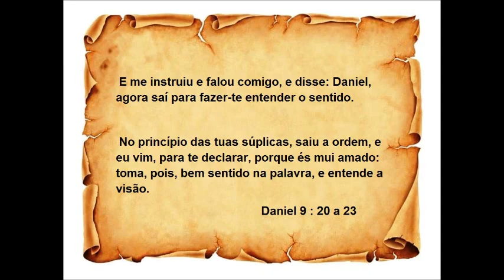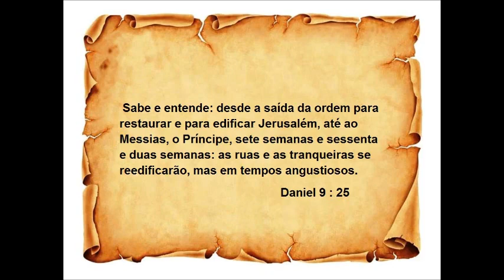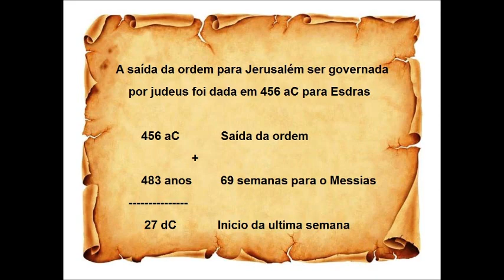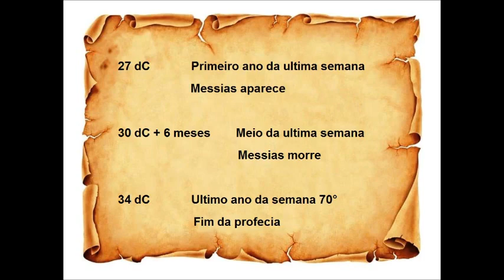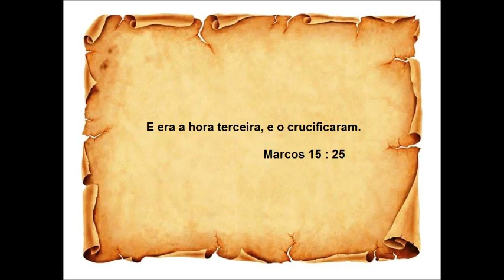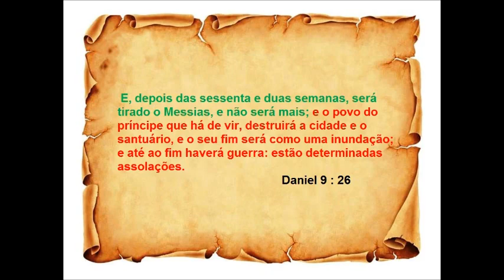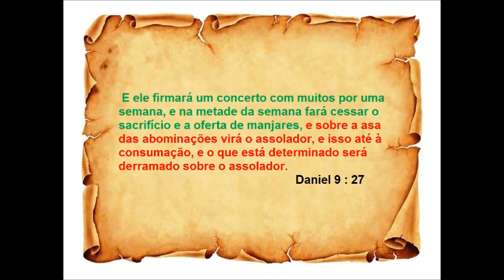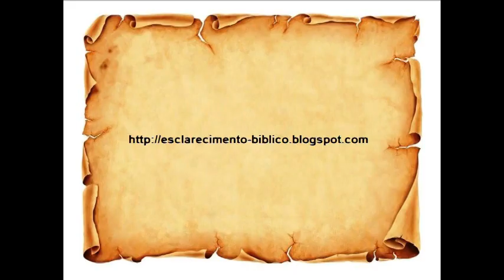Profecia com o tempo da primeira vinda do Messias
Deus deu para o profeta Daniel a contagem de tempo para a vinda do Messias, evja toda contagem nesse video.

Muitos pregadores falam de um periodo de sete anos no tempo do anti cristo, eles tiram essa ideia dessa profecia mas estão pregando errado.

Nesse video eu mostro esse erro que estão pregando e mostro que a profecia fala somente sobre o Messias.